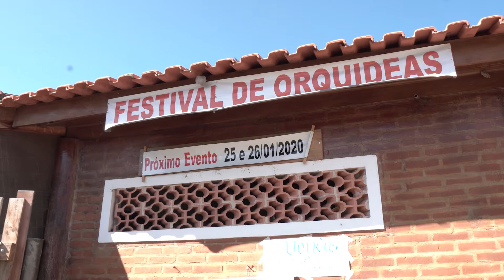7º Festival de Orquídeas de Piedade - AgRoss no Campo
AgRoss no Campo - 7º Festival de Orquídeas de Piedade

A Tv AgRoss é transmitida todas as quintas-feiras, apresentada pelos jornalistas Luiz Ceará e Thais Azevedo, às 16h00, A0 VIVO - através do
Dúvidas e mais informações sobre o conteúdo da matéria, pedimos a gentileza de que entrem em contato diretamente com o produtor entrevistado.